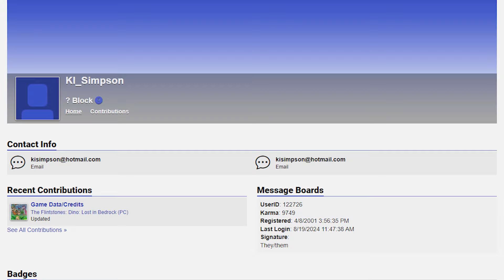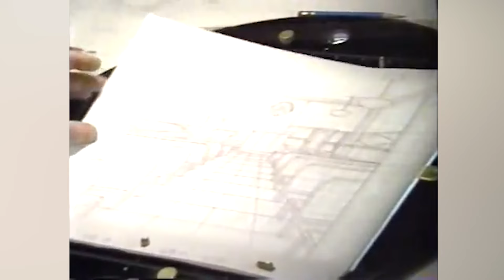The DARKEST Cartoon Theories...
Breaking down some of the most DISTURBING cartoon conspiracies...

Introduction 0:00
Dead Bart 0:24
Doug's Real Life 5:10
The Lost Cartoons 10:06